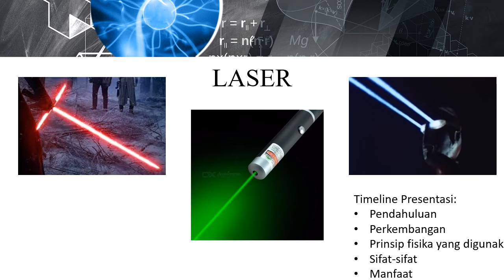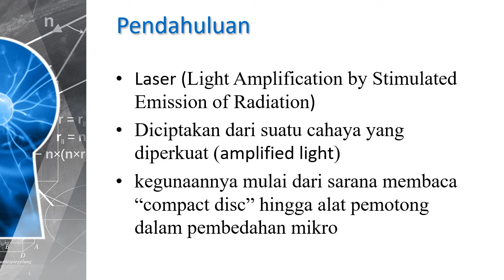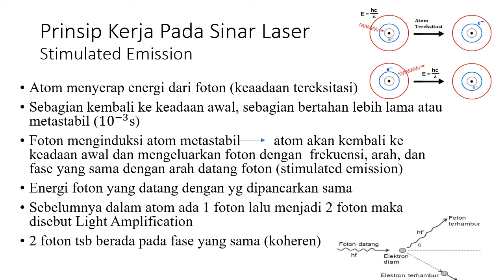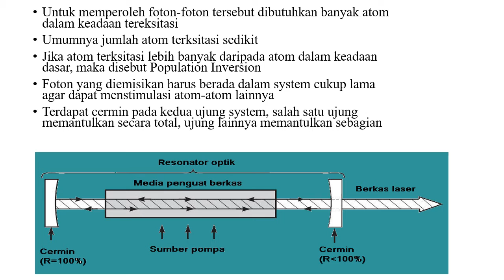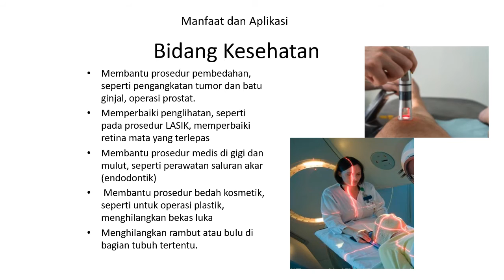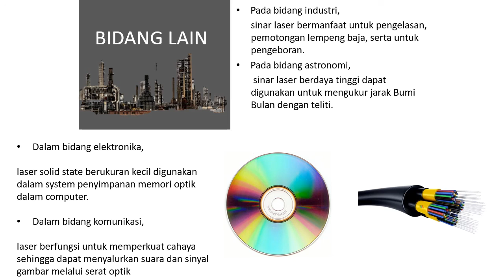LASER - UI-FISMEK-6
1. Bilal Sidqi R (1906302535)
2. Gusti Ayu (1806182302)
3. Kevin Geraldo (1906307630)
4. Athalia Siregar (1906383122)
5. Hasan Hibatul Haqqi (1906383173)